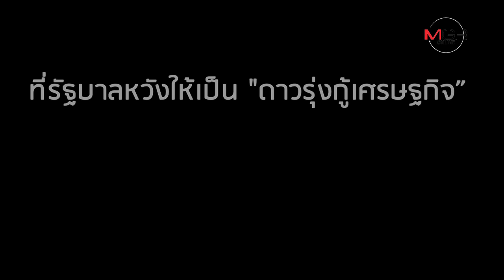ไวรัสโคโรน่าฯ ทำญี่ปุ่น สะเทือนทั้งเศรษฐกิจยันโอลิมปิก 2020